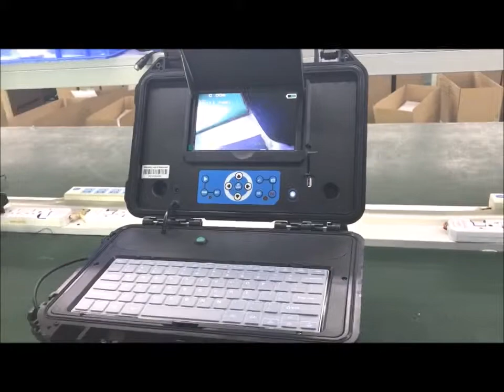CCTV Inspection Camera - Model